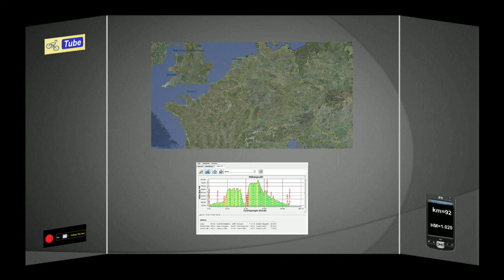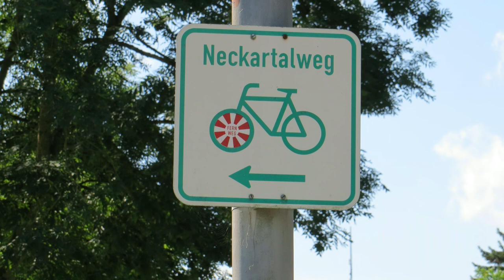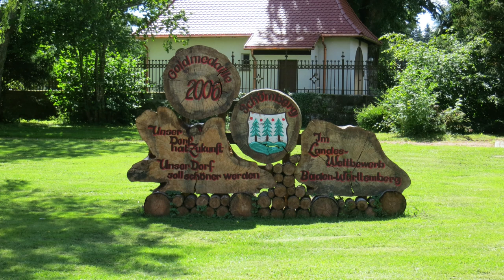BikeTube HD 52 Neckar - Kinzig - Glatt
Radtour mit Besuch an 3 Flüssen:
Neckar, kinzig und Glatt.
Start in Neckarhausen, vom Neckartal nach Alpirsbach ins Kinzigtal.
Von Alpirsbach über Schömberg nach Aach.
Entlang der Glatt über Glatten und Glatt zurück nach Neckarhausen.